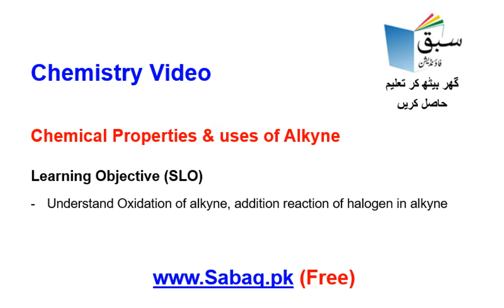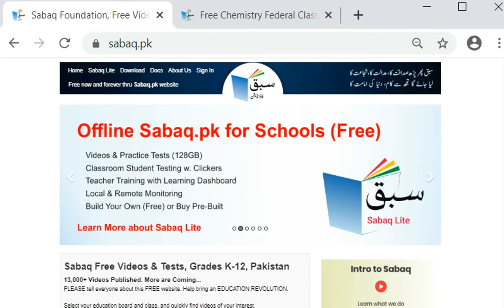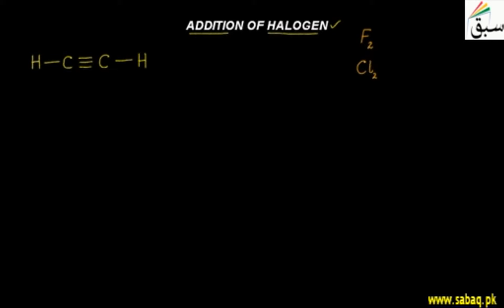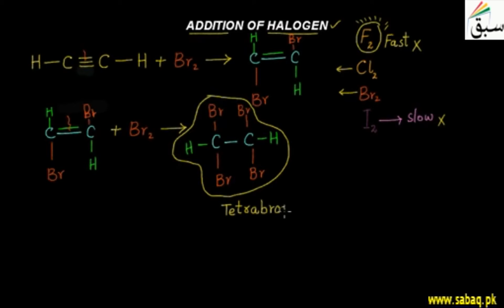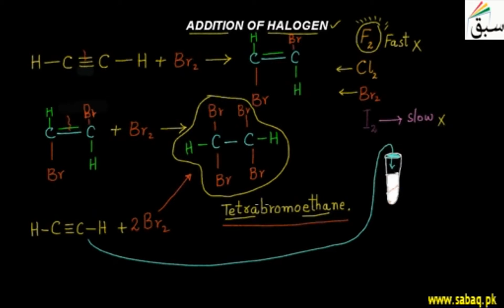Chemistry 10 Chemical Properties & uses of Alkyne, Chemistry Lecture | Sabaq.pk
Chemistry, Class 10 Chemical Properties & uses of Alkyne,Teleschool PTV  | Sabaq.pk |

Following classes are covered in Teleschool PTV lectures:
Following subjects are covered in Teleschool PTV lectures:
• Maths Lectures
• Biology Lectures
• Computer Science Lectures
• Physics Lectures
• Chemistry Lectures
• Islamiat Lectures
• Urdu Lectures